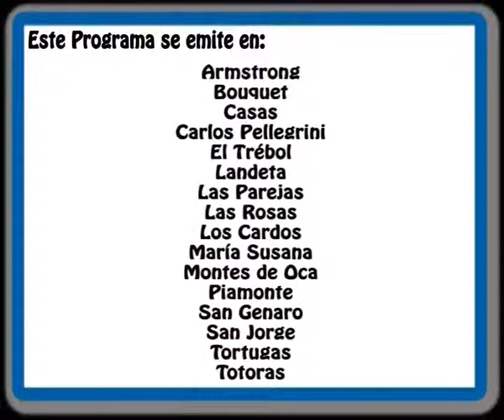Dip.Nac. M. Barletta - Int. de Armstrong P. Verdecchia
Entrevista realizada para Las 4 Estaciones - Julio 20140